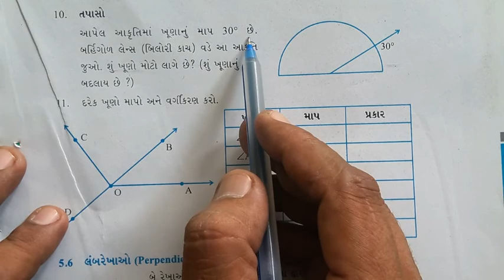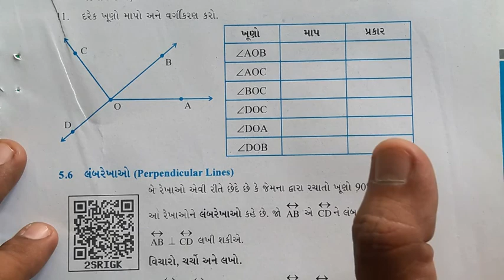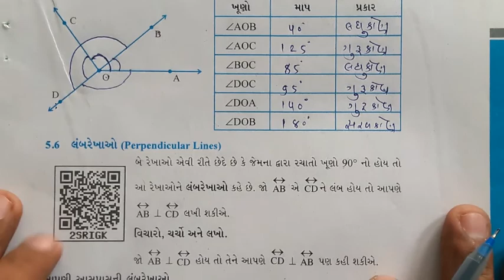std 6 maths ch 5 swadhyay 5.4| Dhoran 6 ganit Prakaran 5 swadhyay 5.4 | ધોરણ 6 ગણિત પ્રકરણ 5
4)